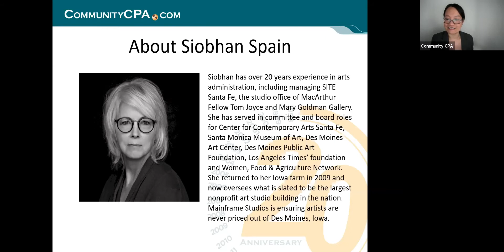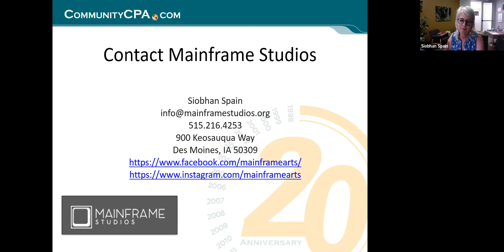From Hobby to Business: Finding Support for your Passion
If you are an artist looking to take your work to becoming a business, Mainframe Studios can be useful resource. The studios provide permanent, affordable workspaces for artists of all disciplines. Find out the activities they have planned this summer to support their artists, as we well as information that can help you take your hobby to the next level.